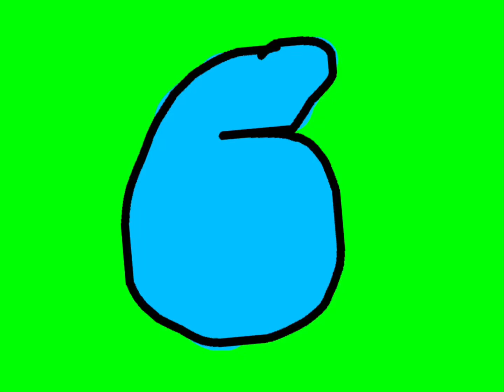BFB Six Asset